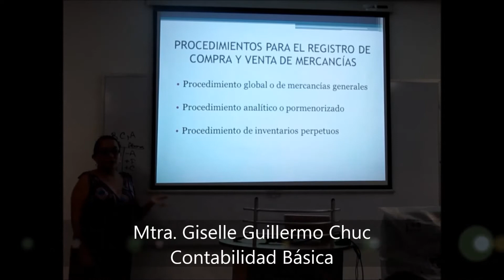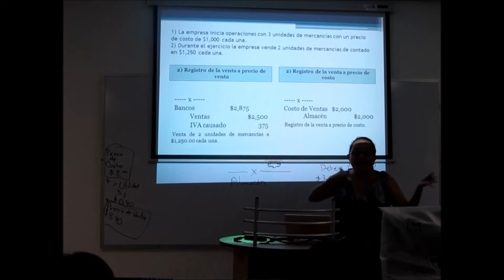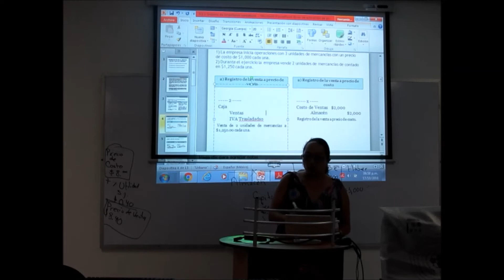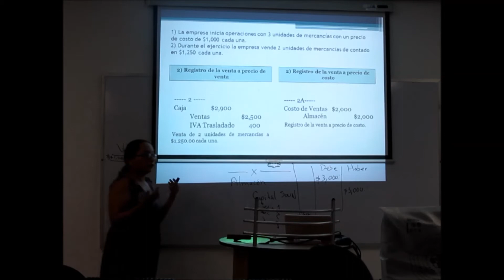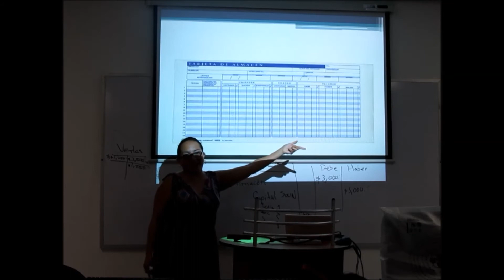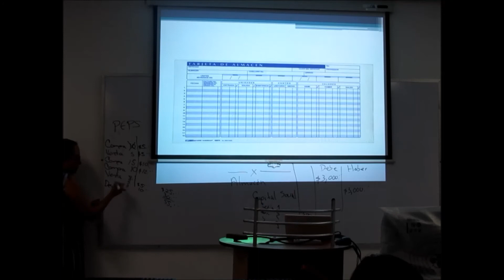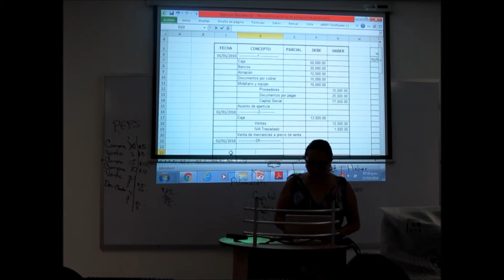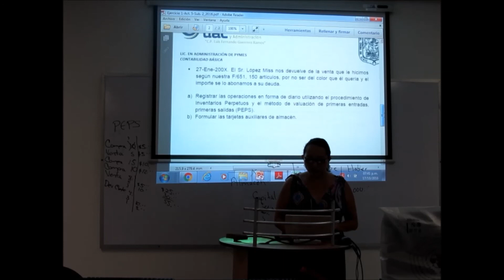Asesoría Contabilidad Básica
Sesión del 17 de octubre de 2016
Laboratorio de Cómputo de la Facultad de Contaduría y Administración